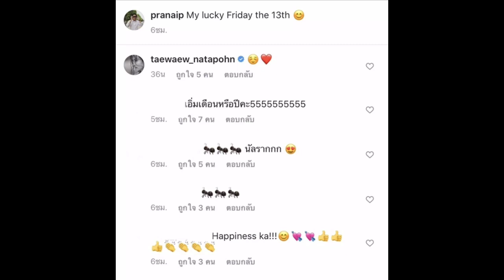Taew Natapohn & Sang Pacar Makan Malam Romantis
Taew Nataphon dan pacarnya merayakan hari jadian mereka yang ke-6 bulan dengan makan malam romantis

FansPage: @LHijau
Channel & grup Telegram: Layar Hijau Official

High by JPB

Bagi yang mau donasi untuk kemajuan Layar Hijau bisa klik di sini ya